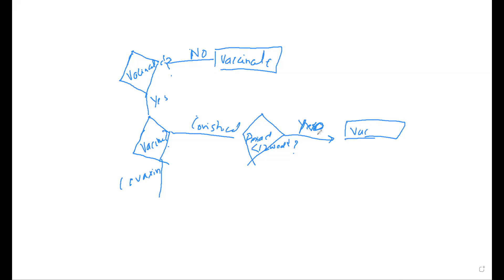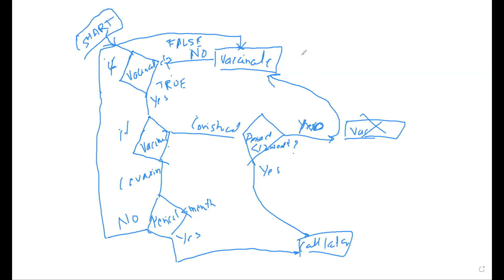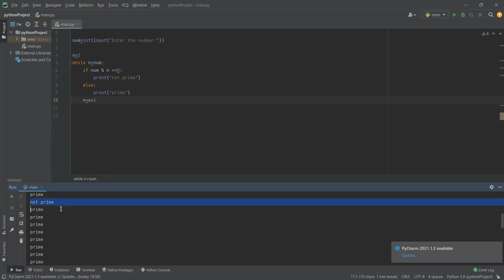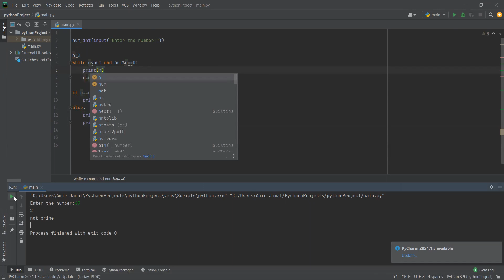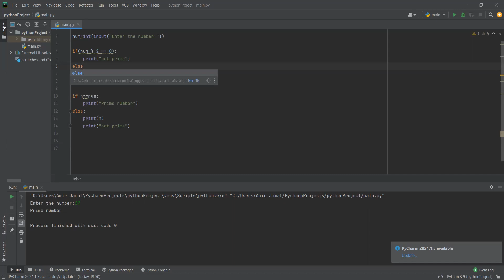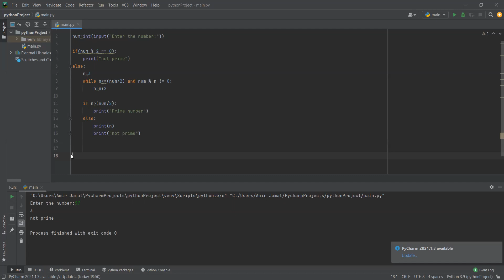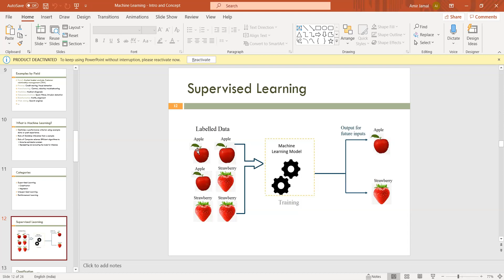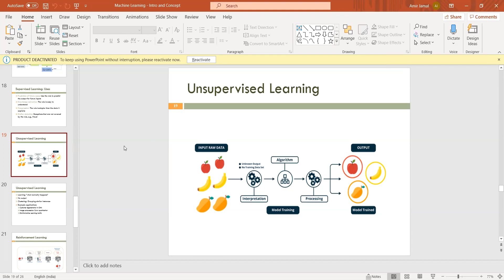Learnivio | AI and ML | Lect 3 | Futuristic Courses | 6-07-2021